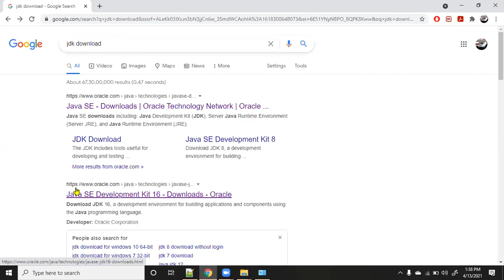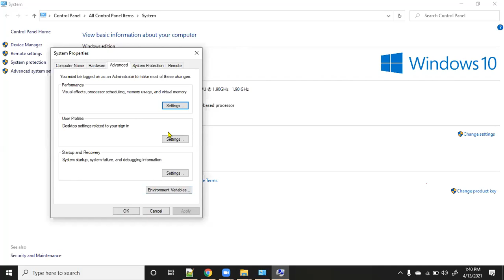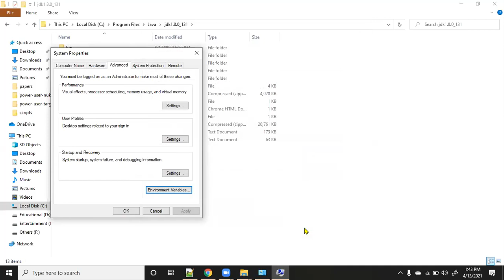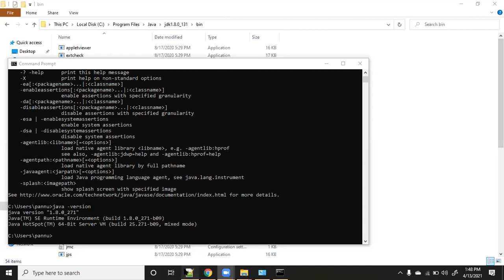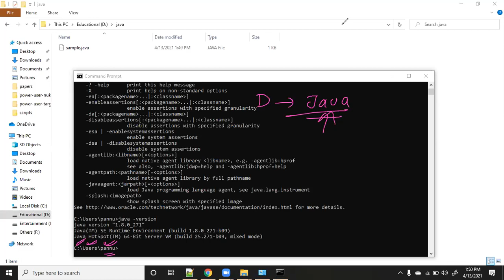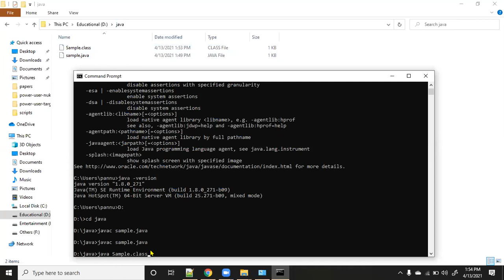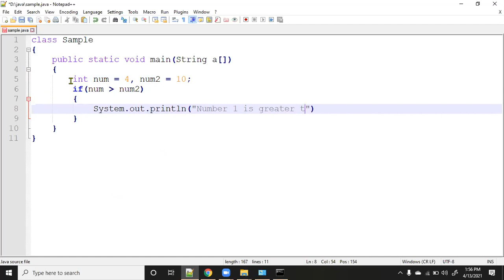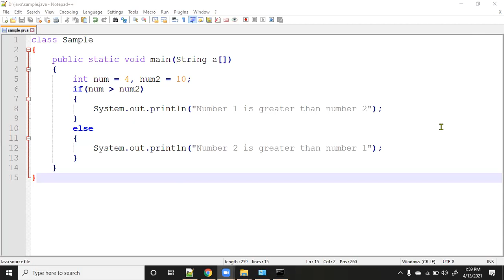JAVA-1-Installing JDK, writing first program